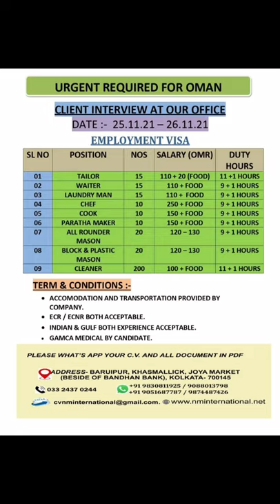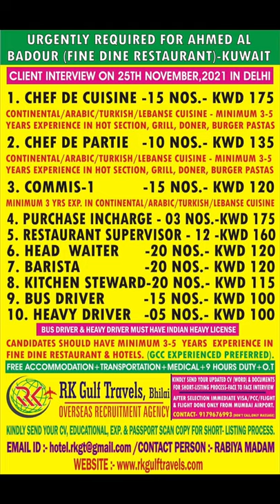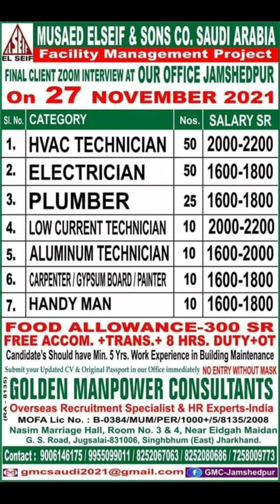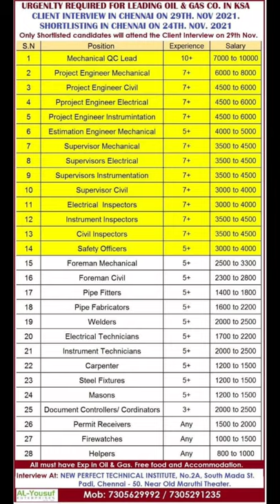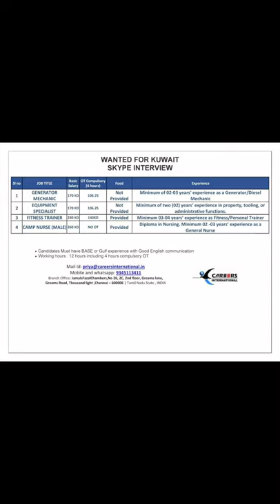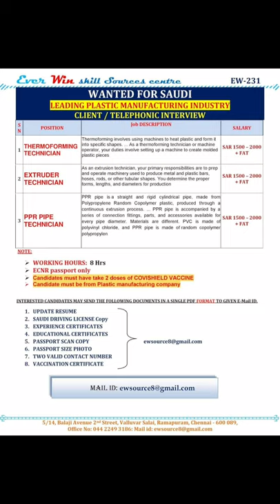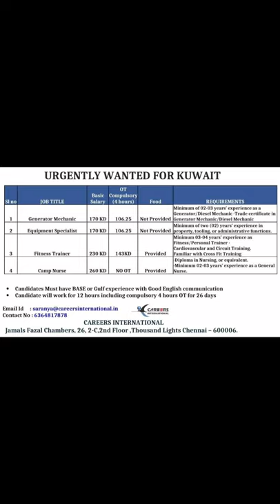Gulf job vacancy 2021|| Dubai job vacancy 2021|| Assignment abroad times today || Gulf Jobs 2021